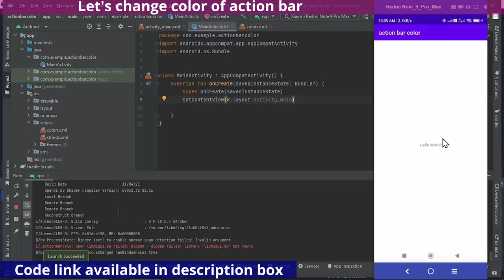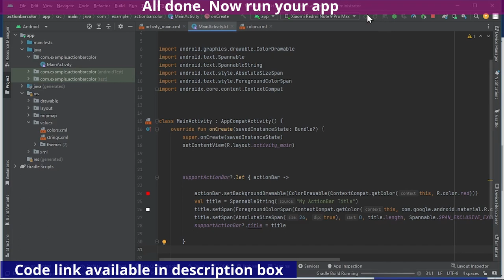CHANGE BACKGROUND COLOR, TEXT COLOR, TEXT SIZE, HEIGHT OF ACTION BAR IN ANDROID STUDIO KOTLIN, JAVA